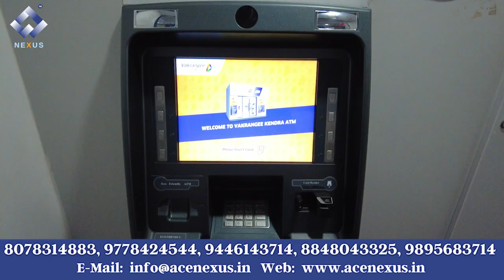Nexus ATM Kanhagad Kasaragod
കാസറഗോഡ് കാഞ്ഞങ്ങാട്ടെ നെക്സസ്  ATM വിശേഷങ്ങള്‍
Nexus Vakrangee ATM Counter @ Kasaragod

ATM കൗണ്ടര്‍ സ്വന്തമായി ആരംഭിക്കാം..
മികച്ച ബ്രാന്‍റോടെ 24/7 വരുമാനം നേടാം !!
24 X7 INCOME OPPORTUNITY
Start NEXUS ATM counter Franchise with Nexus Group

അംഗീകൃത ബിസ്സിനസ്സ് ലോഗിനുകള്‍ മാത്രം നല്‍കുന്ന 10 വര്‍ഷത്തെ സേവന പാരമ്പര്യം ഉള്ള നെക്സസ്സ് ഫ്രാന്‍ജൈസ് ആരംഭിക്കാം..

START YOUR OWN AUTHORIZED ONLINE SERVICE CENTER FOR LOW COST